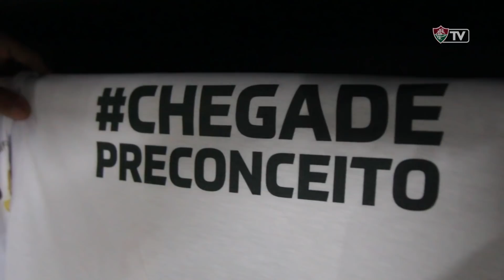FluTV - Bastidores - CSA 0 x 1 Fluminense - Campeonato Brasileiro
O Fluminense conquistou uma grande vitória na noite desta segunda-feira (25/11), ao bater o CSA por 1 a 0 no Estádio Rei Pelé, em Maceió, Alagoas, pela 34ª rodada do Campeonato Brasileiro. Mesmo jogando fora de casa, o Tricolor impôs seu ritmo, com posse de bola e domínio de jogo e somou três importantes pontos na competição.